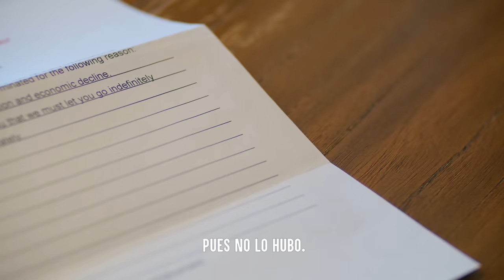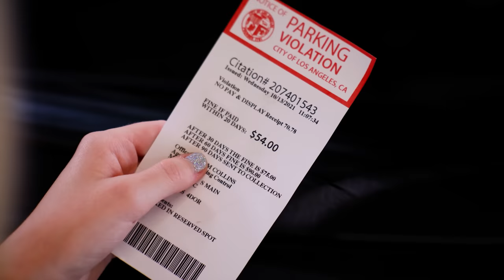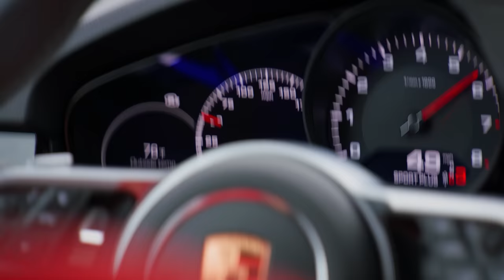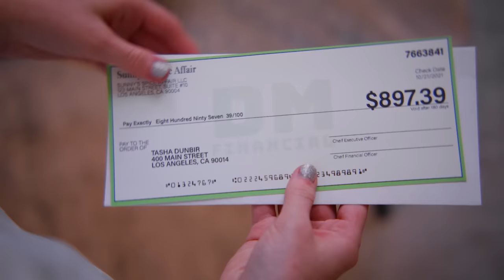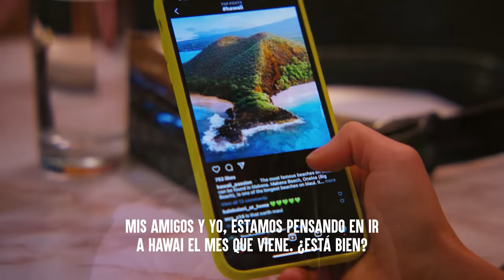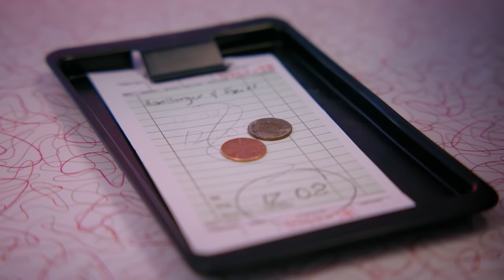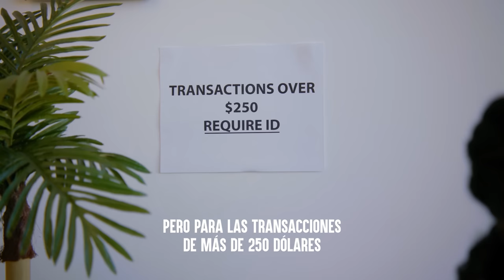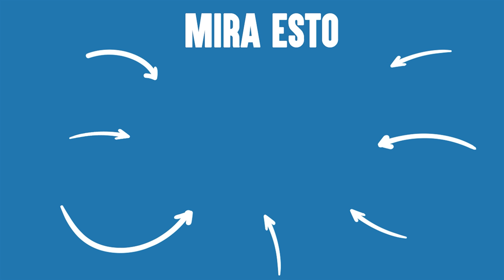Chicas Ricas DEMASIADO Caprichosas | Dhar Mann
💥 No olvide SUSCRIBIRSE a mi canal hacienda clic aquí ➞ ➞ **¡Asegúrate de HACER CLIC EN EL ICONO DE LA CAMPANA para que puedas recibir notificaciones cuando mi próximo video suba y no te pierdas nada!

CAPÍTULOS:
00:00    Niña Malcriada Exige Dinero De Papá Pobre Lo Lamenta Al Instante
05:57    Niña Consentida INFRINGE En La Ley
16:10    CHICA RICA NO Quiere Dejar Propina
23:39    CAZAFORTUNAS Humilla A TRABAJADORA
29:48    Video Recomendado Para Ver A Continua